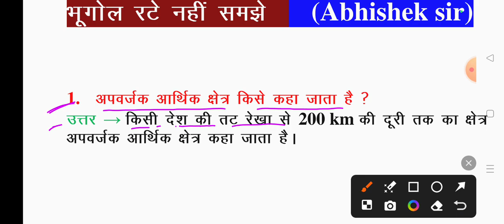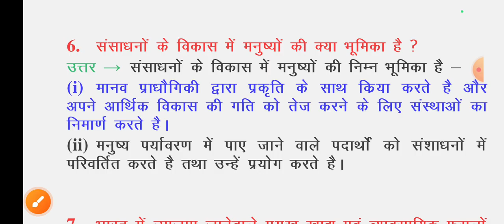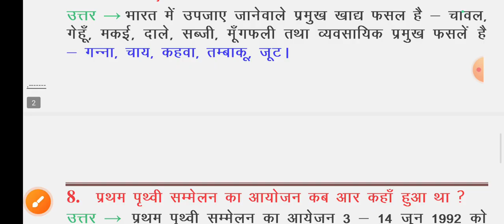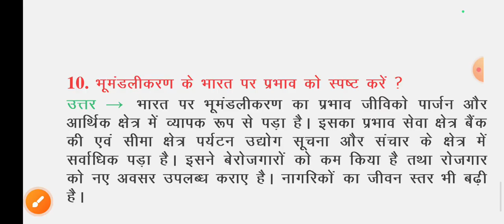Geography subjective question 2025 || Geography class 10th important guess question series part -1🎯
Geography subjective question 2025 || Geography class 10th important guess question series part -1 || Bihar Board ||

10th Geography Subjective question || Class 10th Geography vvi subjective guess question 2025 Part 1, bihar board

मैं यानी आपके बड़े भैया Abhishek Sir आपके लिए लाया हूं  ||  Geography important guess question series ||

🎯 RELATED TOPICS 🎯

geography important questions class 10
geography important questions class 10 2025
geography important question class 10 2025 bihar board
Important questions of geography class 10 bseb board 2025
class 10th social science most important question board exam 2025
class 10th geography Subjective Questions
vvi subjective questions class 10th geography

🙏 मेरे प्यारे भाइयों , बहनों और साथियों , नमस्कार 🙏
                                    आप सभी मित्रों, भाइयों और बहनों को मेरे इस YouTube परिवार में शामिल होने के लिए दिल से बहुत बहुत अभिनंदन करता हूं। यह चैनल लगातार यह प्रयास कर रहा है की आपको बोर्ड परीक्षा में एक सफल स्टूडेंट बनाया जाए, मेरा यह प्रयास आप सभी के जीवन में एक महत्वपूर्ण बदलाव लाएगा। आपके प्यार और विश्वास को ही मैं अपनी ताकत मानता हूं।
                                              चाहे जितने भी कठिनाइयां आए, मैं हमेशा आपके साथ खड़ा रहूंगा। मैं आपको कभी हार मानने नहीं दूंगा। एक बात जरूर याद रखिए कि "सूरज की तरह चमकने के लिए सूरज की तरह जला भी जरूरी होता है"। यह जो हालात आज है कल ही रहेगा। इसीलिए परिश्रम को जारी रखिए। वक्त ही तो है बदल जाएगा। सिर्फ अपने आप पर भरोसा रखिए। धन्यवाद

👉 10th Geography All vvi Subjective Question 2025
👉 Class 10th bhugol vvi subjective guess question
👉 मैट्रिक फाइनल परीक्षा 2025
👉  बिहार बोर्ड मैट्रिक परीक्षा 2025
👉 Social science class 10 vvi question
👉 Bihar Board class 10th social science subjective questions 2025
👉 Class 10 Geography important Subjective Question 2025
👉 Class 10th geography vvi subjective question
👉 Bihar Board Matric Exam 2025
👉 Bihar board matric ki taiyari kaise karen
👉 Matric exam 2025 bihar board
👉 Class 10 Geography important question notes
👉 Bihar Board class 10th geography subjective question answer
👉 bihar board class 10 Geography book solution
👉 bihar board class 10th exam 2025
👉 Bseb class 10th geography exam 2025
👉 Bseb class 10th geography annual exam question paper
👉 Bseb class 10th geography exam 2026
👉 Bihar Board exam 2025 geography vvi objective questions
👉 class 10th geography crash course 2025
👉 Bihar Board 12th class geography vvi subjective questions 2025
👉 class 12th geography revision crash course 2025
👉 sampal paper of class 12th geography 2025

social science class 10 bihar board
Geography class 10 bihar board
vlass 10 vvi subjective question 2025

                             आपका बड़े भैया ABHISHEK SIR